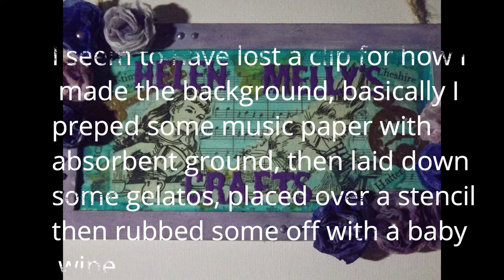The Sketchbook Project: Create